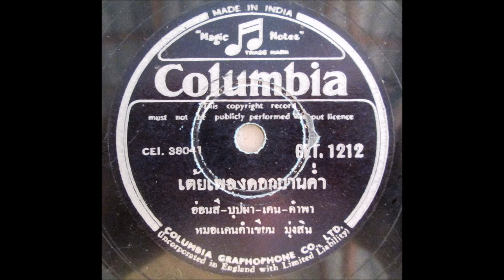Columbia GET1212 เต้ยเพลงดอกบามค่ำ Toei phleng dork bam kham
Brand: โคลัมเบีย Columbia
Record number: GET1212
Matrix number: CEI38041
Song: เต้ยเพลงดอกบามค่ำ Toei phleng dork bam kham
Style: หมอลำ morlam
Performer: อ่อนสี-บุปฝา-เคน-คำพา Ornsi-Buppha-Khen-Khampha
Group: หมอแคน คำเขียน มุ่งสิน Morkhaen Khamkhian Mungsin